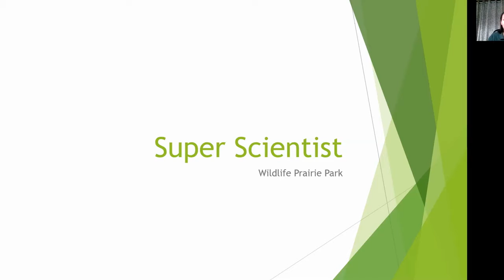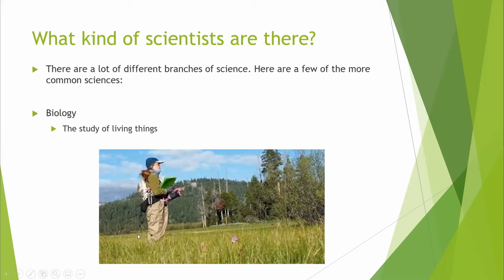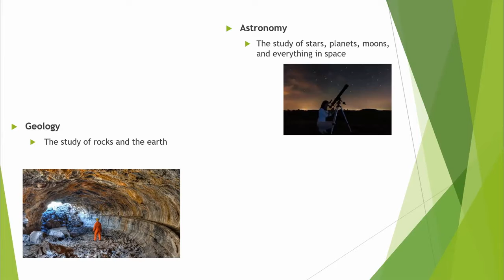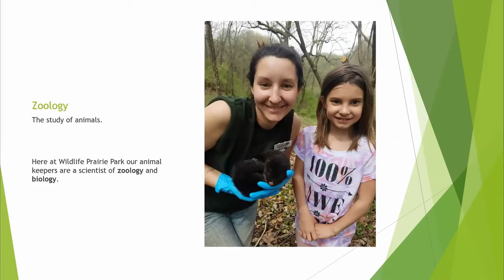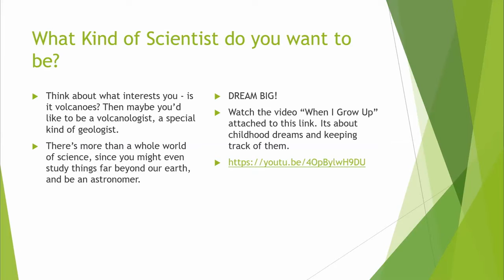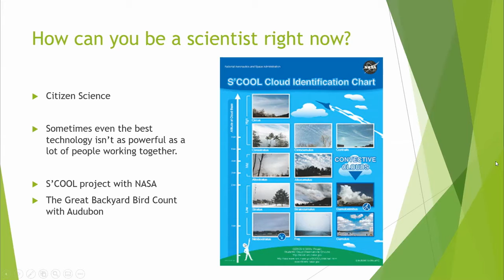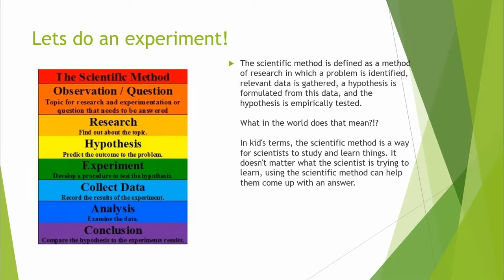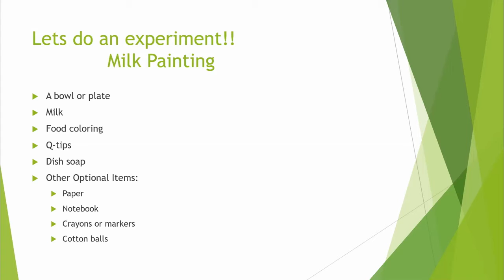Wildlife Science Experiment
Join Adrienne as she introduces us to Tank and has us do an experiment with her!